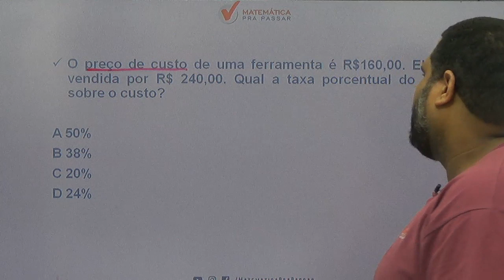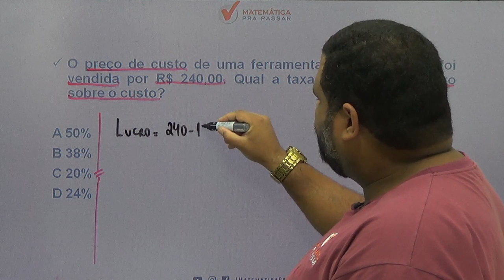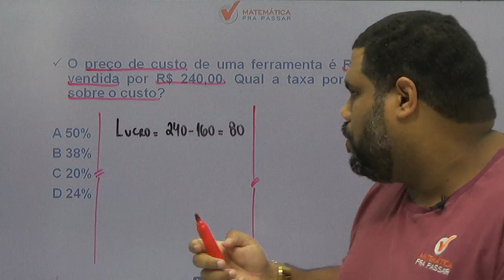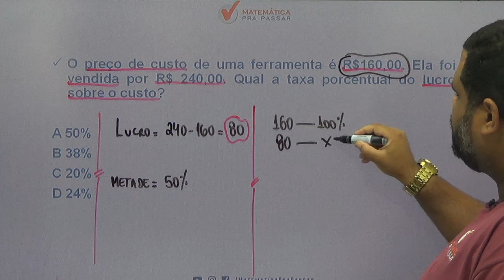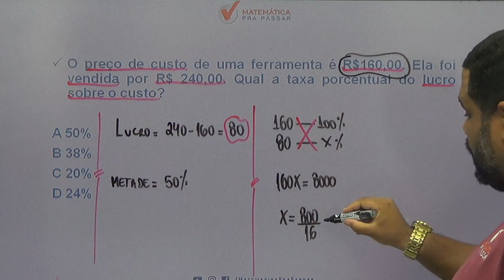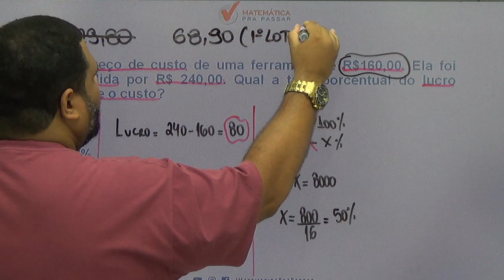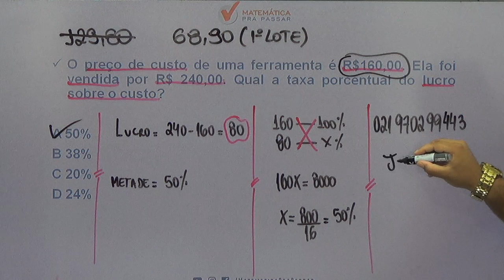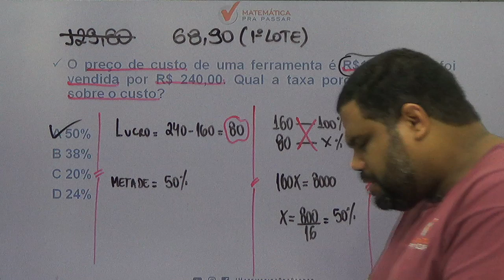CONCURSO PEF/SME - RJ: APRENDA PORCENTAGEM EM POUCOS MINUTOS .[2019]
Nosso professor, MARCÃO, nessa vídeo aula mostra , de forma rápida e simples , como aprender PORCENTAGEM para concurso de PEF .